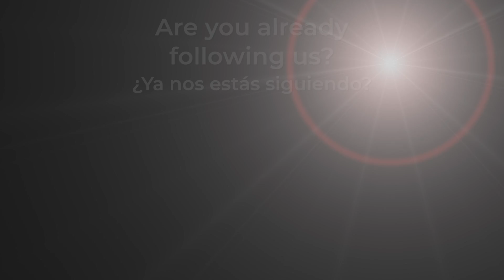Interview Mr. & Mrs Osborne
George & Carol Osborne, the story you didn't know you needed to know.
It is a pleasure to have members like you, this is your 37th visit, don´t miss everything they told us about their experience as members of Club Solaris.
George & Carol Osborne, la historia que no sabias que necesitabas conocer.
Es un placer tener Socios como ustedes, esta es su visita numero 37, no te pierdas todo lo que nos contaron sobre su experiencia siendo Socios en Club Solaris.